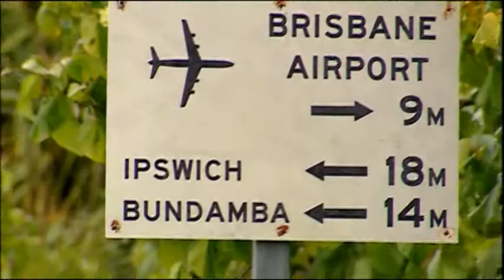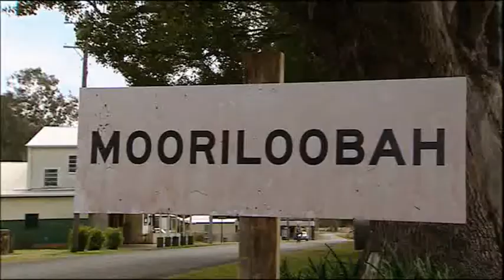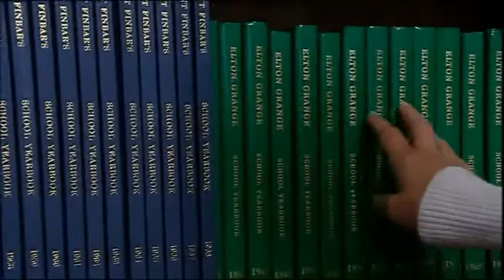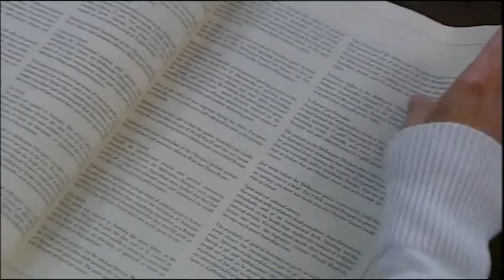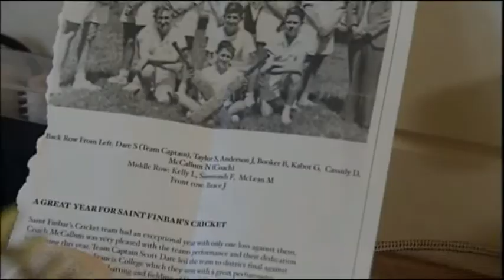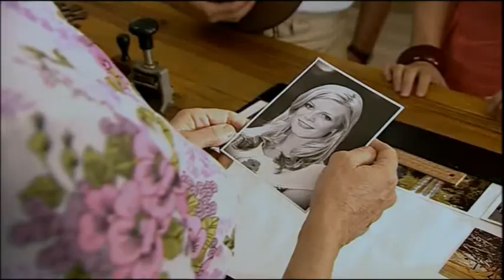Heartbeat Series 18 Episode 11